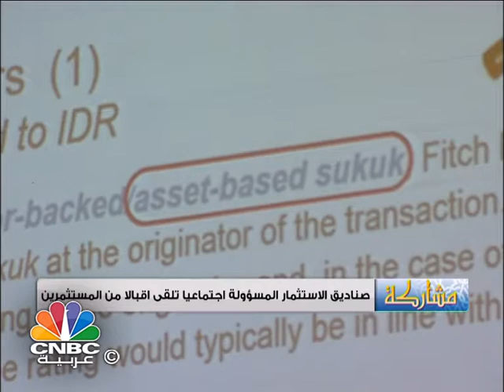برنامج مشاركة/ تنظيم انشطة التامين الاسلامي في المغرب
يستعرض برنامج "مشاركة" في حلقة الليلة:

تنظيم انشطة التامين الاسلامي في المغرب

صكوك مرتقبة باكثر من 500 مليون دولار في سلطنة عمان